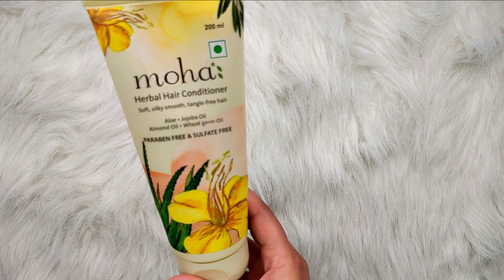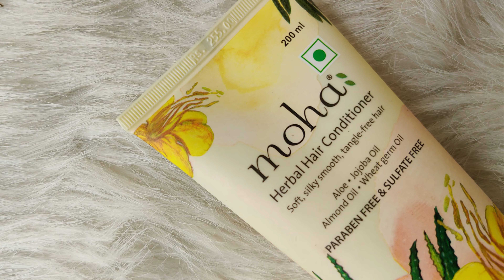Moha Herbal Hair Conditioner. How to apply Conditioner correctly? Detailed Review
Hello everyone,
In this video, i am reviewing moha herbal hair conditioner .The moha: herbal hair conditioner is considered to be the best moisturizing hair conditioner for dry and damaged hair as it offers long-term, nourishing, effective solutions to your hair. Formulated with the ingredients of Wheat Germ oil, Jojoba oil, Almond oil, this conditioner Makes your hair lustrous and smooth
Keeps the frizz away
Adds shine and volume to your hair.

I will share the detailed review and result of the products after using it at least for one month and will share it to with you all.

So, please do subscribe my channel for more updates related to newly launched skin care products and also in future I will make more and more videos on makeup techniques, hair styling and skin related products recommendations.

The purpose of this channel is to share my genuine opinions of skincare products, share my makeup and hair related knowledge with you all.

Details:
Location: India